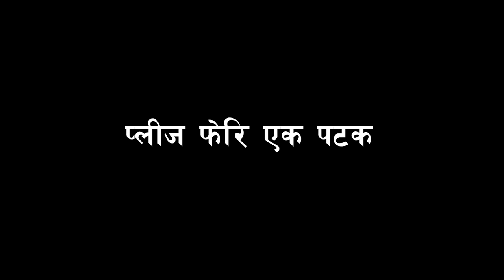हरि उदासी बोले, सानो धक्काले म ढल्ने मान्छे होइन Hari Udasi, करङ खुट्टा भाच्यो भने No जिम्मेवारी